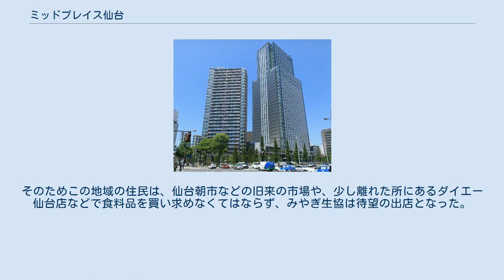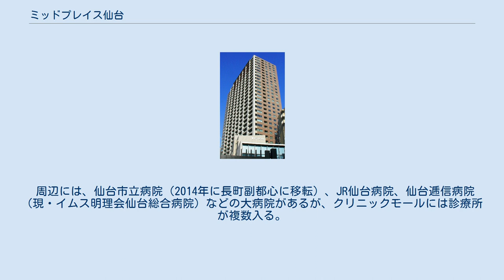ミッドプレイス仙台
ミッドプレイス仙台（ミッドプレイスせんだい）は、仙台市都心部の五橋地区にある超高層マンションを含む再開発地区である。
分譲マンション区域が「ミッドプレイス仙台タワー&レジデンス」と広告されている。
 東側を東八番丁、北側を新寺通、西側を東七番丁、南側を東日本旅客鉄道（JR東日本）東北本線（高架で東北新幹線）で囲まれるブロックの大半を占めたJR社宅の跡地（約1.6ha）に建設された。
東北本線を挟んで西側のJT跡地には、アパグループが同様に超高層マンションを中心とする再開発「アップルタワーズ仙台」を同時期に建設している。
 2005年（平成17年）10月にJR社宅跡地の入札が行われ、当初はラウンドワンが優先売買交渉権を獲得し、2006年（平成18年）には東北最大級の大型レジャー施設をオープンする計画であった。
用途地域が近隣商業地域であるため建設は可能であったが、深夜営業や渋滞を懸念した周辺住民が文教地区にあることを理由に連絡協議会等で反対運動を起こし、市の反対もあって白紙撤回された。
その後、2番目の入札額を提示した三井不動産および東京建物が購入・開発することになった。
一方、ラウンドワンは別の出店地を求め、2009年（平成21年）4月24日、JR仙石線・苦竹駅前に開業している。
 なお、三井不動産は、仙台市における都心回帰の流れに対応して、「ミッドプレイス仙台」と東北本線を挟んで南側に位置する隣接地に、地上20階・地下1階の高層マンション「パークシティ仙台五橋」（218戸）を2004年（平成16年）3月に竣工している。
 2006年（平成18年）10月以降、三井不動産の住宅事業は、三井不動産レジデンシャルに継承されているため、分譲マンション区域のミッドタワーとミッドレジデンス（および両者の共用施設）は三井不動産レジデンシャルと東京建物が売主となっている。
他方、商業施設および賃貸のパークアクシス仙台は三井不動産による事業・所有となっている。
 2009年（平成21年）8月竣工。
東北本線を挟んで西側の日本たばこ産業（JT）跡地には、アパグループが同程度の高さのアップルタワーズ仙台「ブローディアタワー」がある。
 仙台市の環境アセスメント条例は100m以上の建造物に適用されるが、同時期に建設された高層マンションはどれも適用逃れのために100m未満ギリギリで建設されており、ミッドタワーも99.3mと、その傾向を踏襲している。
 2009年（平成21年）3月竣工。
地上12階建て、66戸。
 建物としては、クラブハウス棟と自走式平面駐車場（279台）がある。
 2008年（平成20年）6月竣工。
住所は仙台市若林区新寺1-8-1。
「みやぎ生協新寺店」と「クリニックモール レイール新寺」(Clinic Mall REIR) が入る。
有料の自走式立体駐車場（55台）も併設。
 五橋地区を初めとして、近隣には次々高層マンションが建設されたが、大きな食品スーパーマーケットがなかった。
そのためこの地域の住民は、仙台朝市などの旧来の市場や、少し離れた所にあるダイエー仙台店などで食料品を買い求めなくてはならず、みやぎ生協は待望の出店となった。
 周辺には、仙台市立病院（2014年に長町副都心に移転）、JR仙台病院、仙台逓信病院（現・イムス明理会仙台総合病院）などの大病院があるが、クリニックモールには診療所が複数入る。
 「Park Axis 仙台」という名称の地上13階建て賃貸マンション。
全204戸、駐車場102台。
2008年（平成20年）3月竣工。
 ほか